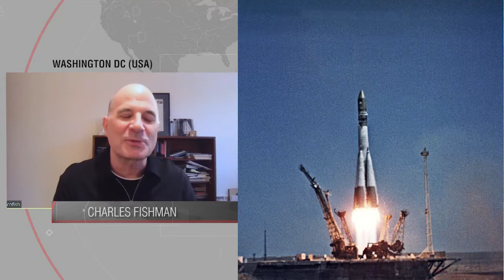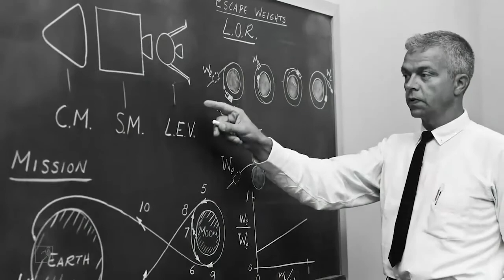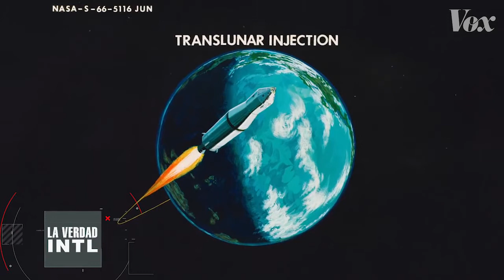La Verdad Internacional: One Big Leap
A Giant Leap is a refreshing narrative of traditional Apollo 11 literature, and the first moon landing in particular, in the voice of renowned best-selling author C. Fishman.